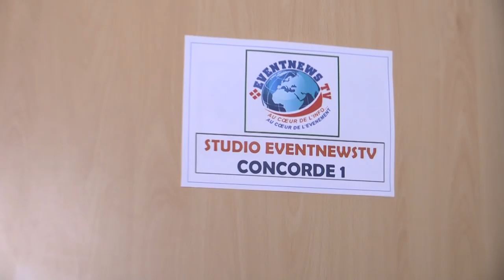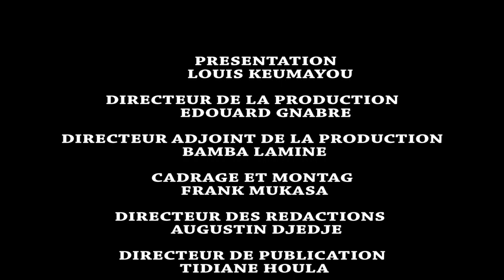COTE D'IVOIRE/TOGO: LES VÉRITÉS CRUES DE LOIC LE FLOCH PRIGENT